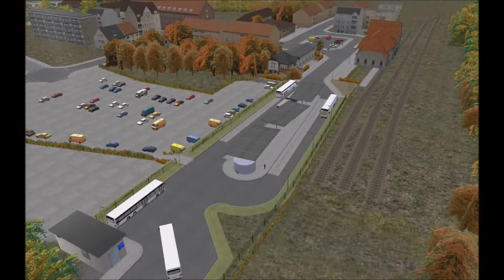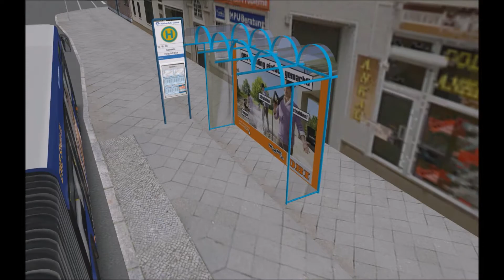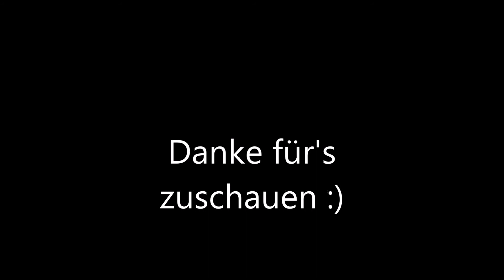Let's Play Rügen #02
In diesem Let's Play stelle ich meine Map "Rügen" jetzt in besserer Qualität vor.